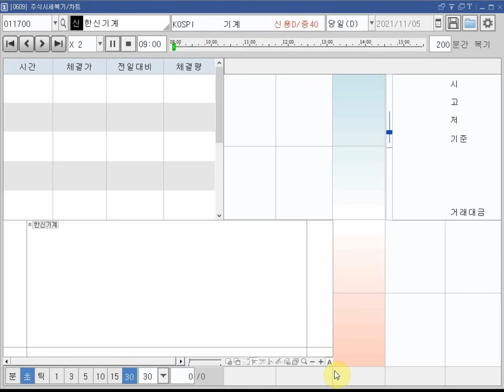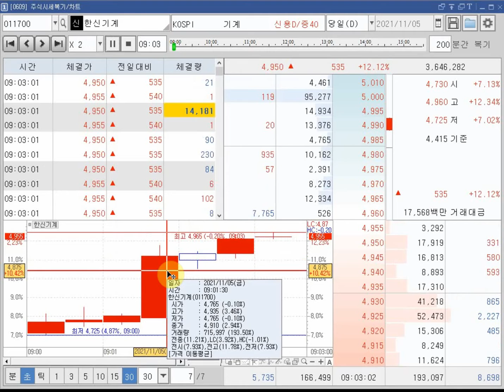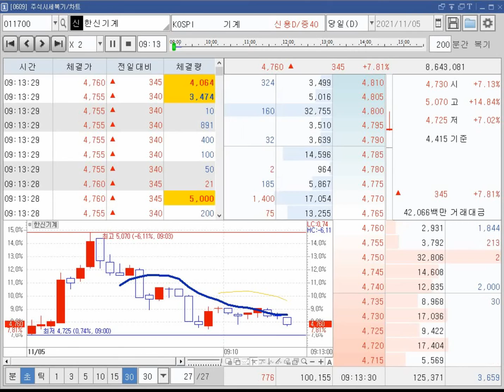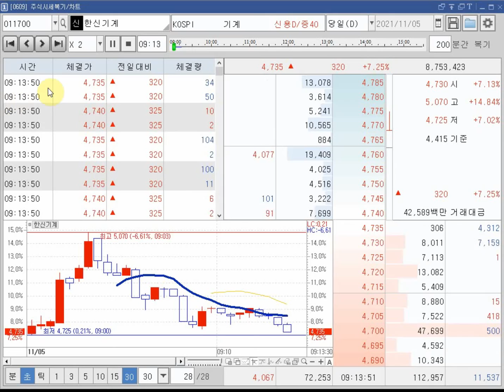11월5일 복기 한신기계